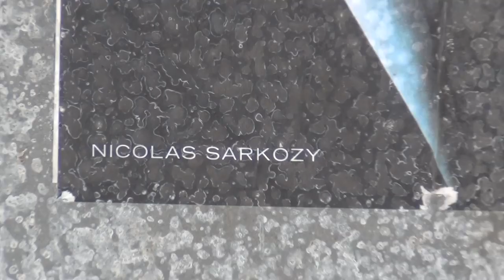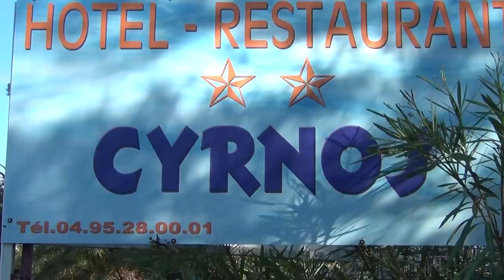Maison de Sarkozy & FLNC Indipendentista Infiltré par Pharaons et Terminé par des Templiers